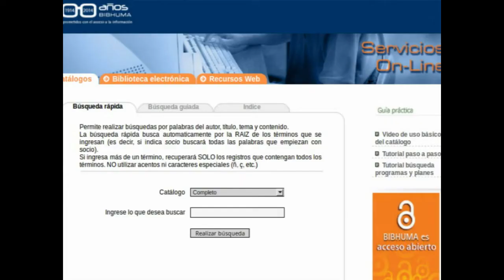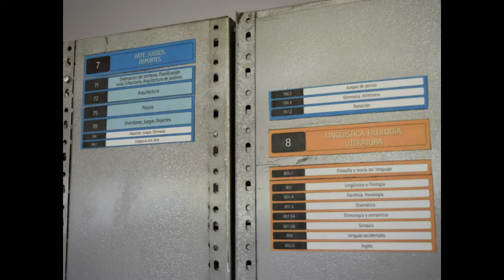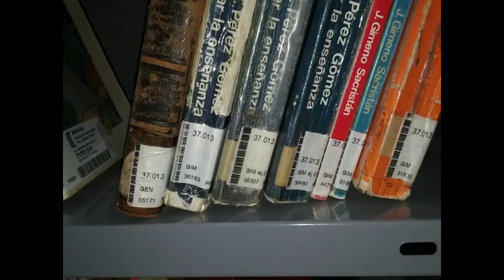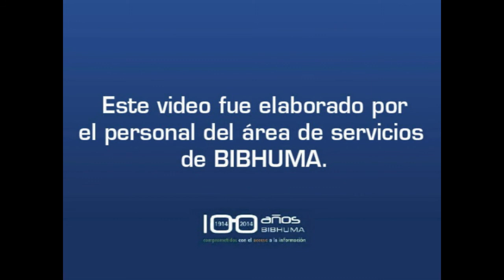Videotutorial: Cómo retirar libros en préstamo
En función del sistema de estanterías abiertas que posee la biblioteca, es necesario que los usuarios conozcan cuál es la disposición de los libros en las mismas para poder buscarlos, consultarlos y/o llevarlos en préstamo. Por esto, el video recrea las situaciones de entrada a la biblioteca, guardado de bolsos o mochilas para poder ingresar a las salas, búsqueda del libro en el catálogo, localización del libro en la colección y registro del préstamo.